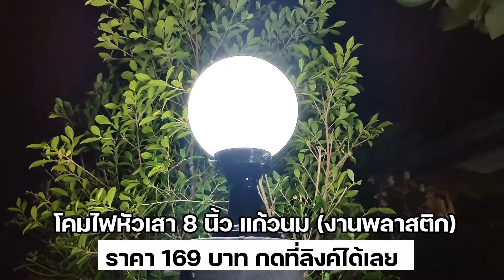โคมไฟหัวเสา 8 นิ้ว แก้วนม งานพลาสติก สวยมาก ราคาถูก | OHMSHOW studio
วันนี้มารีวิวโคมไฟหัวเสา 8 นิ้ว แก้วนม (รุ่นพลาสติก) โคมหัวเสา โคมไฟ โคมไฟติดหัวเสา โคมไฟภายนอก โคมภายนอกอาคาร โคมไฟด้านนอก Pole Lamp ตามไปดูของจริงพร้อมความสว่างได้ในคลิปเลยนะครับ

📍พิกัดร้านขายโคมไฟหัวเสา 8 นิ้ว แก้วนม

- โคมหัวเสา 8 นิ้ว นม
- ขั้วมาตรฐาน E27
- เส้นผ่านศูนย์กลาง 8 นิ้ว
- วัสดุเป็นพลาสติกคุณภาพดี ทั้งโคม
- สินค้าคุณภาพจากโรงงานประเทศไทย